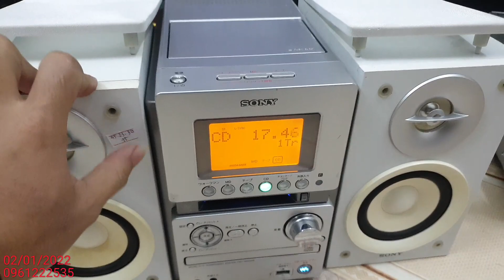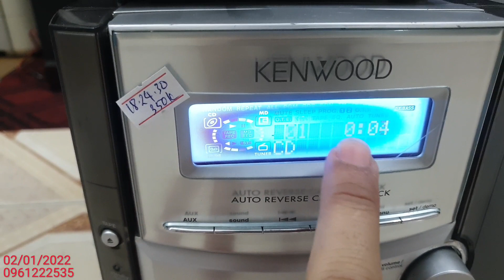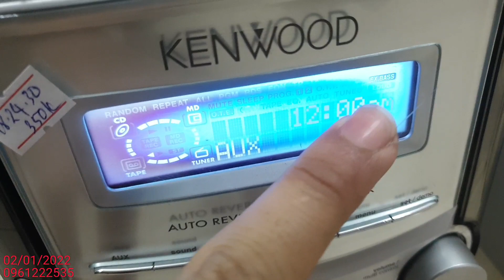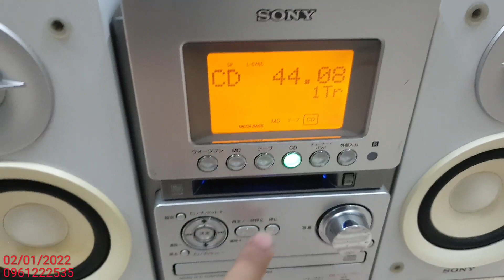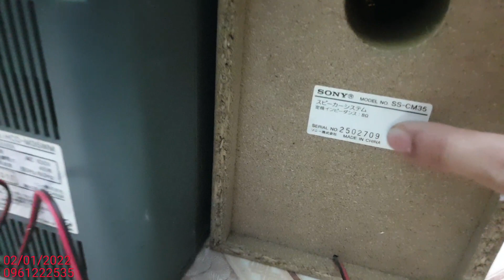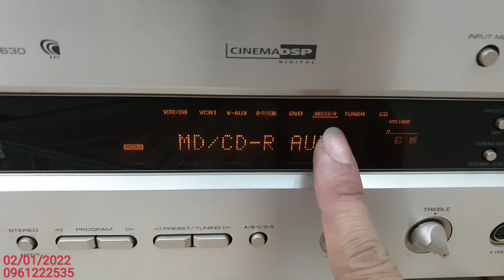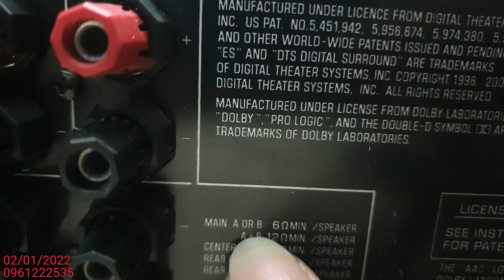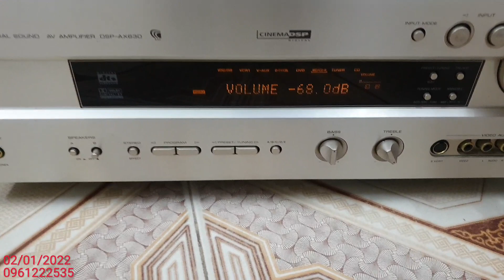Video báo giá sản phẩm từ 350k có cổng usb chơi nhạc dàn Sony giá rẻ 999k Amply Yamaha có pre out